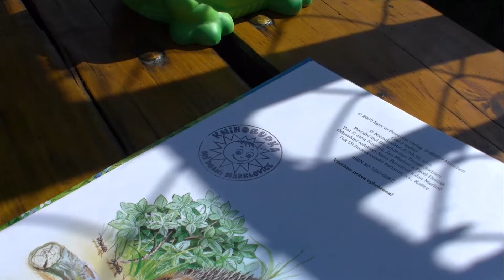Petrovice u Karviné - Otevření knihobudky v Dolních Marklovicích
Malí čtenáři z Dolních Marklovic a okolí mají novou možnost, a to půjčit si zajímavou knihu zdarma.
Místo telefonního automatu tady začala sloužit knihobudka.
A jak nápad na knihobudku vznikl?
Myšlenka knihobudky mohla vzniknout jen díky podpoře řady lidí a sponzorů.
Všichni, kdo projekt knihobudky podpořili si jistě zaslouží uznání. K poděkování se připojily i samotné děti.